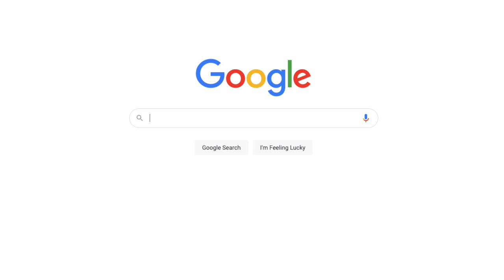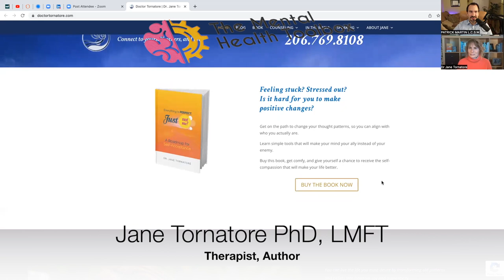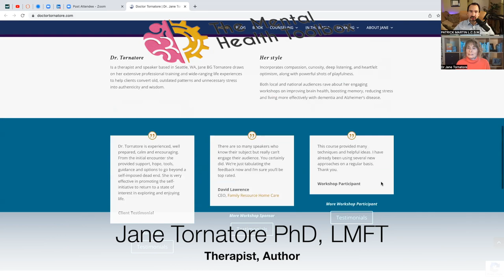How To Overcome Perfectionism, Procrastination & Self-Acceptance, - Dr. Jane Tornatore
Do you struggle with perfectionism, procrastination, or self-acceptance? Then stick around, because in this episode of The Mental Health Toolbox, we are talking with Dr. Jane Tornatore, author of Everything is PERFECT, Just not ME!: A Roadmap to Self-Acceptance.

BIO:

Dr. Jane Tornatore is a brain geek and self-compassion expert based in Seattle, WA. As a psychotherapist, coach, speaker, and author, she works with intelligent, motivated, high-achieving women who are committed to being better people, yet, never feel better ENOUGH–Women who want to finally like themselves and stop second-guessing their decisions.

In this video, Dr. Jane Tornatore shares how to overcome perfectionism, procrastination and self-acceptance. Dr. Jane is a successful psychotherapist and author who uses Cognitive Behavioral Therapy (CBT) to help people overcome their problems.

Dr. Jane provides insight and guidance on how to break free from the negative cycle of self-judgement and self-rejection. She teaches us how to develop self-awareness and take action towards meeting our goals. In this video, Dr. Jane shares her tips on how to overcome perfectionism, procrastination and self-acceptance. watch and learn!

♦️ 👏 If you liked this episode, be sure to check out my full playlist of interviews

♦️ 🖐 Have a question?

1.ES_Melody of Dayline-Divine
2.ES_End Destination - Lvly